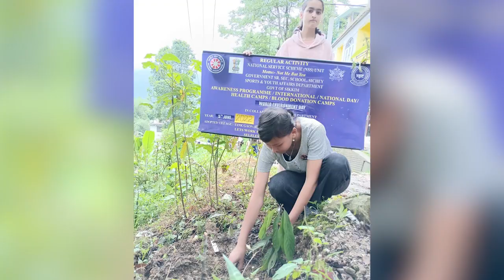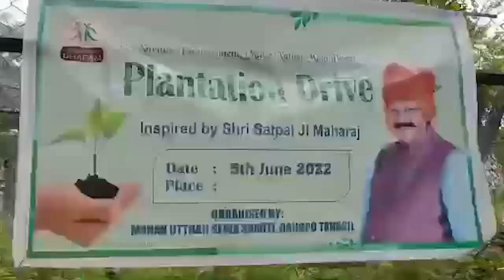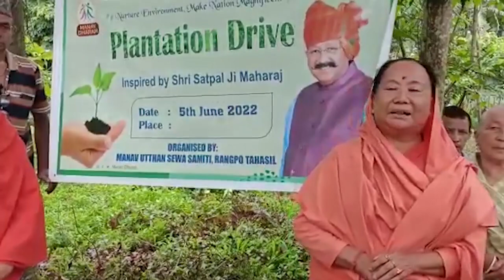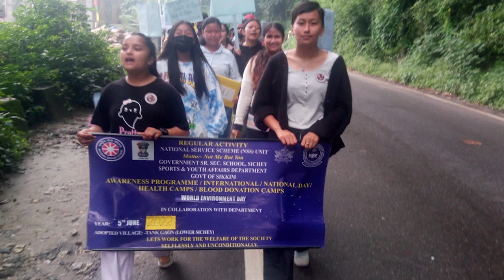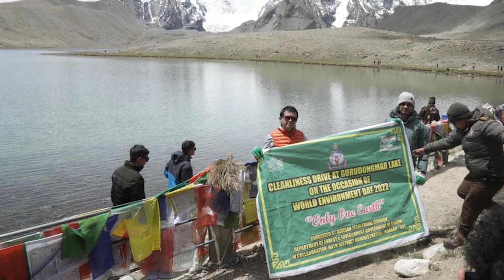Hamro Varta Daily News 06.06.2022